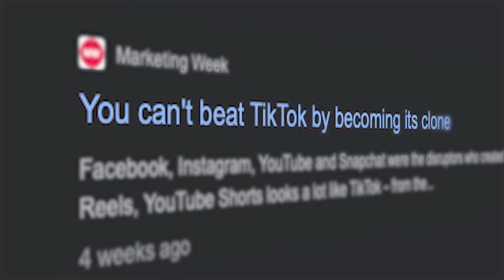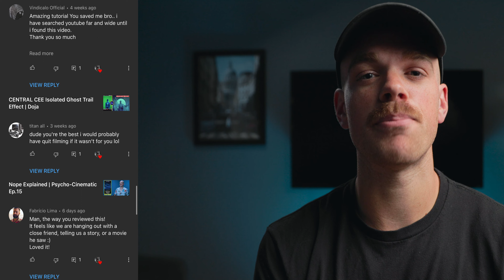This Is How Much Creators Get Paid From Social Media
In this video I reveal how much creators get paid from social media, more specifically YouTube, TikTok, Instagram and Facebook.

Mask, Rotoscope, and Green Screen Class & 1 month free of Skillshare

Keywords: vfx artist reveals how much creators get paid from social media how much does YouTube pay creators how much does TikTok pay creators how much does instagram pay creators reels play bonus program big vic media vfx tutorial after effects tutorial 3d cinema 4d how much do influencers make from social media monetization YouTube monetization TikTok monetization instagram how to monetize YouTube how to monetize TikTok how to monetize instagram who pays creators the most